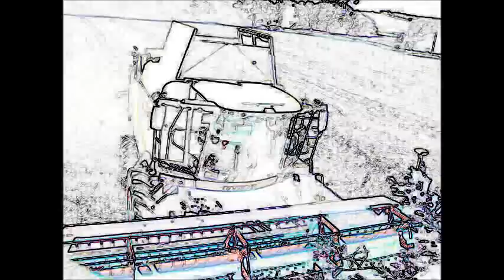Rok 2013-Náhled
Tohle video je na téma co naás čeká v roce 2013 na Novojičínsku